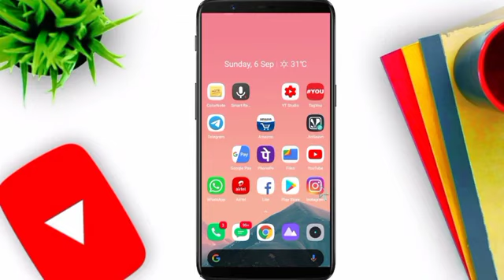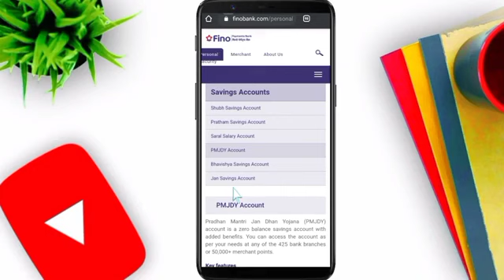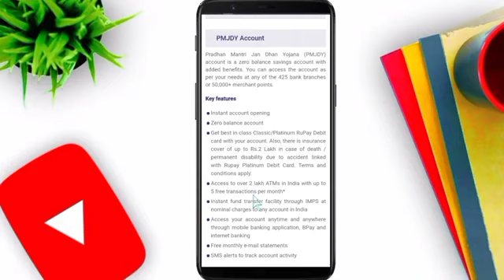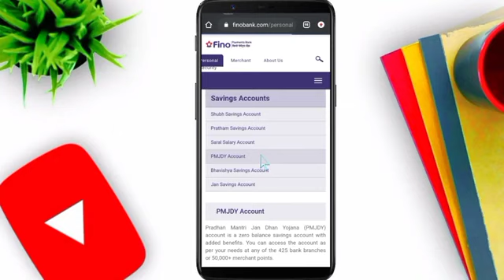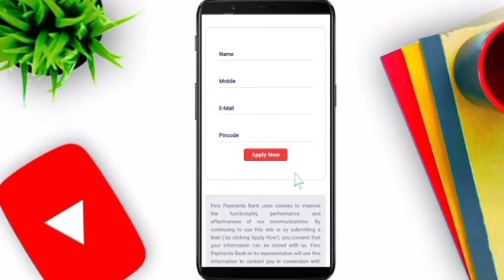PM Jandhan Yojana Online Apply kaise kare 2022 | How to apply for PM Jandhan Account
1)pradhan mantri jan dhan yojana
2) jan dhan yojana
3) jandhan account
4)jan dhan yojana bank account
5) how to open jan dhan account
6) pradhan mantri jan dhan yojana benefits
7) how to open pradhan mantri jan dhan yojna account
8) how to open jan dhan account online
9) jan dhan yojana bank account facilities
10)jan dhan yojana bank account opening online sbi
11) jan dhan account kaise khole
12) pmjdy account
13) pmjdy benefit
14) pmjdy, zero balance account
15) jandhan yojna account benefit 2022
16) pmjdy 2022

Hello dosto